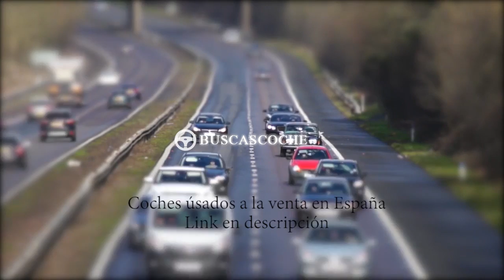Mitsubishi Montero desde 1500€, mejores ofertas